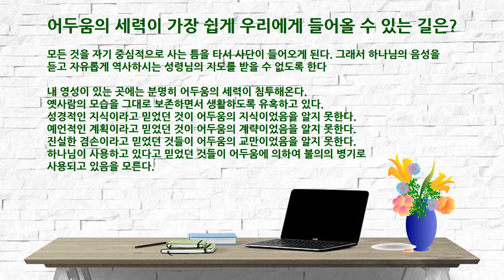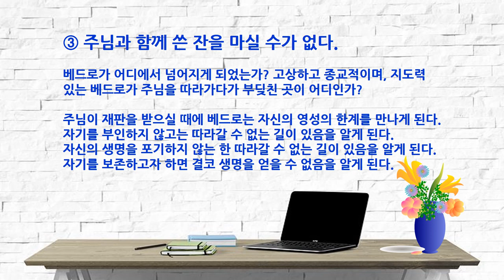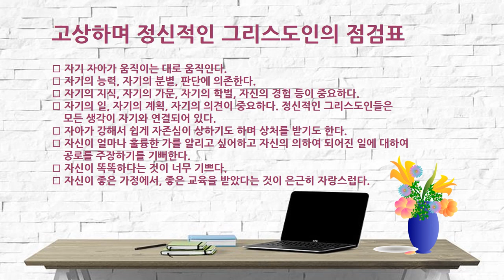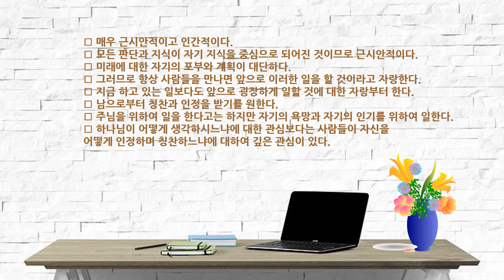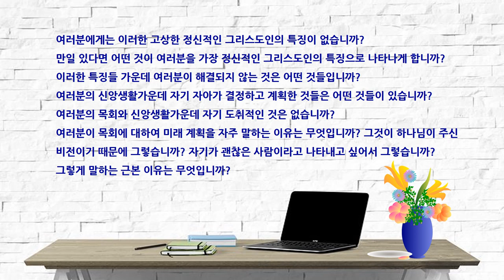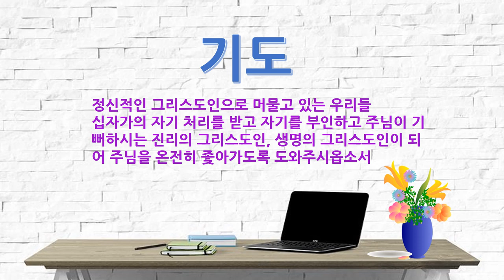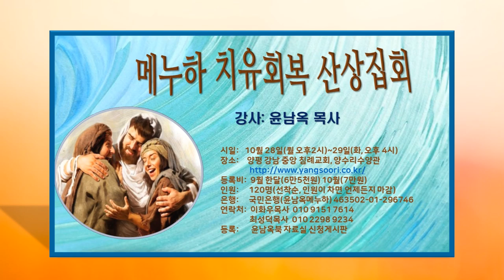나의 현주소 찾기-3 고상하고 정신적인 그리스도인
강의 내용은 윤남옥북자료실, 나의 현주소 찾기 게시판에 올려놓았습니다.